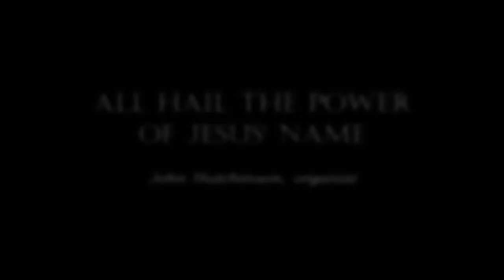John Hutchinson plays "All Hail the Power of Jesus' Name"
John Hutchinson, organist, plays "All Hail the Power of Jesus' Name" with music by Oliver Holden and a text by Edward Perronet. This setting by David Schelat is played on the  Randall Dyer and Associates pipe organ, Opus 82, III/40.